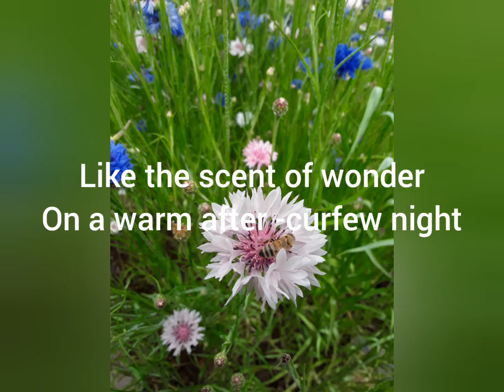Wonderstruck: Poetry in motion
The cornflower is a symbol of unity and social liberalism.